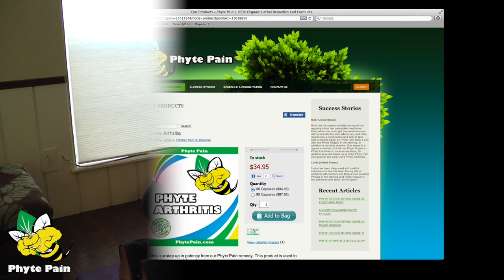Phyte Arthritis - A Short Film (PhytePain.com)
This product is used to fight stronger, painful syndromes and is a step up in potency from our Phyte Pain remedy.  It is more tolerable than traditional medicines and has fewer side effects than popular pharmaceuticals.

Do not take with NSAIDS without consulting a healthcare provider. Those with frequent gastritis and children under 12 should not take this product.

Key Benefits:
This remedy may help all types of painful conditions (Please see recent blog for more details). It is most commonly used by clients to reduce joint pain, bursitis, and rheumatism. Other common uses include: migraines, backaches, neck pain, menstrual pain, toothache, gout, and sore muscles. Promotes reduction in inflammation and promotes healthy muscles and joints.
About Phyte Pain

We offer 100% certified organic herbal remedies that address our client's various needs that prevent them from living a fulfilled daily life.

We are dedicated to offering the best herbal products that address our client's various needs that prevent them from living a fulfilled daily life. We offer lower dose by using potent herbal remedies that work together synergistically. We use less herbal components by selecting the most highly effective and potent herbs ensuring minimal side effects or possible immune reaction. We use only 100% certified organically cultivated herbs free of all and any pesticides. We prepare all of our products free of gluten, soy, dairy, corn, nuts, shellfish, wheat, egg, and yeast. We use zero additives like sugar, salt, preservatives, or artificial favoring/color. We only offer the best products that have been proven to have the most success amongst our clients.

PhytePain.com